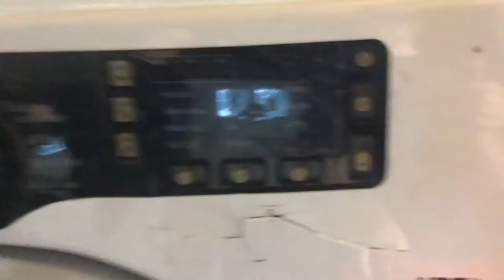Smashing a washing machine with a baseball bat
I have run out of ideas